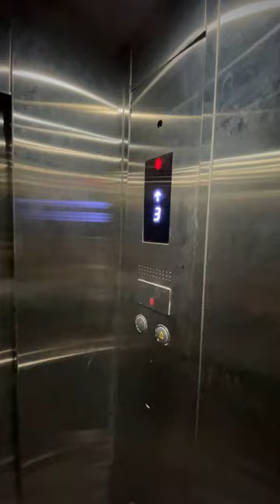KLE's PC JABIN SCIENCE COLLEGE, HUBBALLI | Online Talent show 2023 |Healthy Routine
KLE's PC JABIN SCIENCE COLLEGE, HUBBALLI.
Online talent show, (social media star)2023
AMIT.MATHPATHI(120CZBT015)
BSc VI Sem
HEALTHY ROUTINE